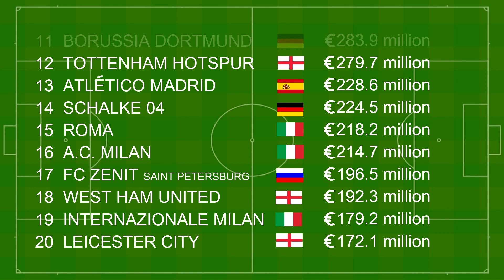Top 30 Richest football clubs - Deloitte money league 2017.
The Deloitte Football Money League is a ranking of football (soccer) clubs by revenue generated from football operations. It is produced annually by the accountancy firm Deloitte and released in early February of each year, describing the season most recently finished.
Rankings by season 2015–16.

Manchester United, England, Premier League. Barcelona, Spain, La Liga. Real Madrid, Spain, La Liga. Bayern Munich, Germany
Manchester City, England, Premier League. Paris Saint‑Germain, France, Ligue 1. Arsenal, England, Premier League. Chelsea, England, Premier League. Liverpool, England, Premier League.